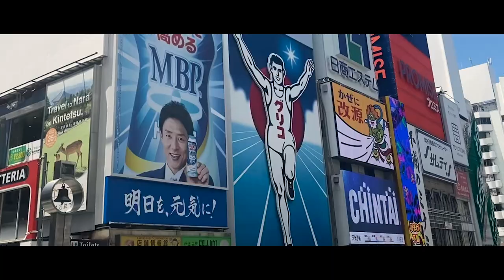My year 2021 | ~二十歳の記憶~ | Motoki Higa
2021年、たくさんの思い出、多くの人との出会い、そして、「動画」との出会い。
さまざまなことを経験でき、今までとは違う一年にすることができた。

「動画」とは、とても素晴らしいものだということを実感できた。
「動画」に魅せられたこれまで、これからは「動画」というコンテンツを通して、たくさんの人の心に響くものを届けていきたい。

カメラを買ってから約一年のこのタイミングでMy yearを出せたことにとても感謝。この一年、僕と出会ってくれた、関わってくれた、遊んでくれた、すべての人に感謝。自分がこの一年過ごした日本、沖縄という素晴らしい地に感謝。

とてもいい一年でした。
来年はこれまで以上のいい作品をつくります。